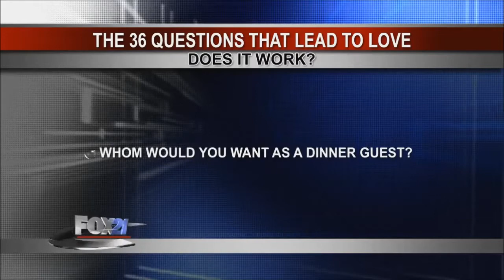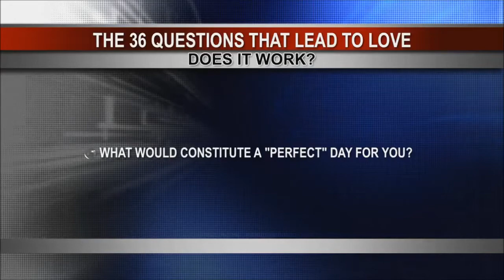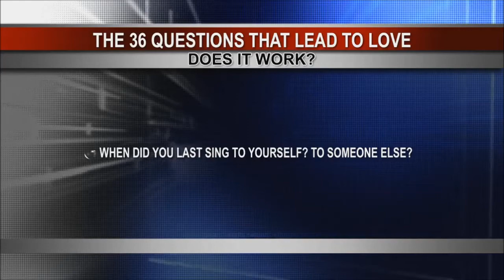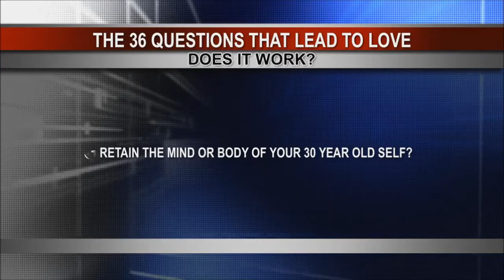"The Love Test" with Sarah Ferguson and John Martin